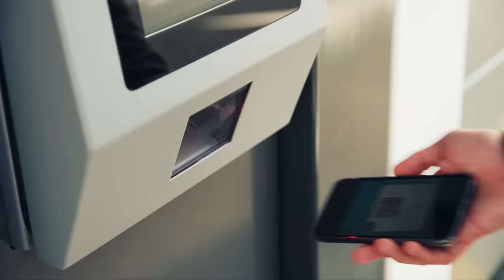Stanley Robotics - World premiere: Stan reinvents parking at Lyon-Saint Exupéry airport